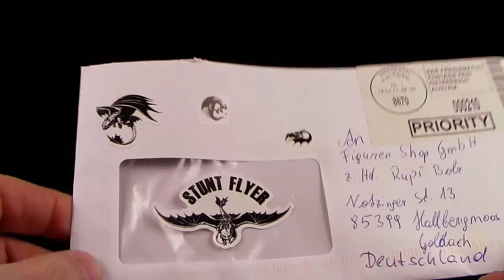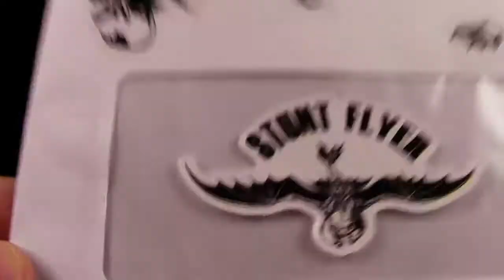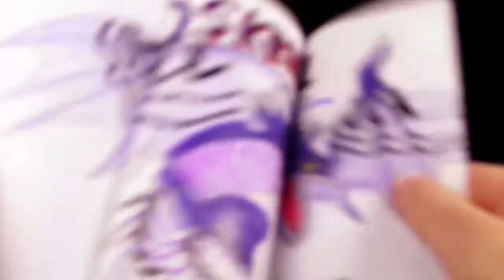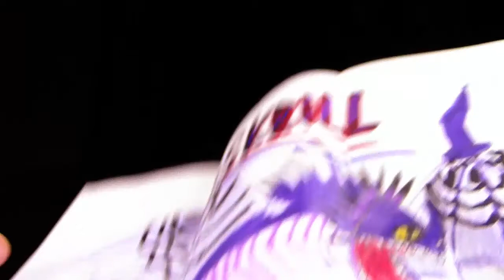Post von Markus !!! DANKE !!! Dezember 2017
Vielen lieben Dank an Markus :D

Diverse Short-Videos:
Pixabay